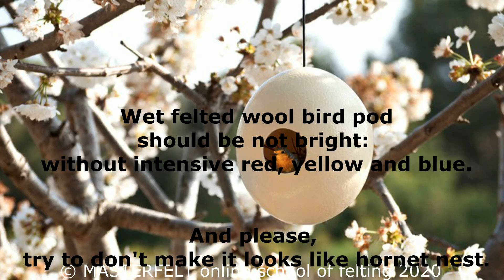How to make wet felted wool bird pod - video demonstration/tutorial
In this video demonstration/tutorial, I'll teach you how to felt warm and comfy bird pod from wool, soap, and water.

Dimensions of the finished bird pod:
width - 6 ", height - 9 ", depth - 3 ", inlet diameter - 2 "

Measurements of the resist:
11" x 15"

Tools:
soft mosquito net, cotton towel, scissors, soap, water, polishing stone, film for the template,
bubble wrap

wool tops (roving) - 3 oz
carded wool - 1 oz

Music
Artist: Scott Lee Cupp
Pro: BMI
Publisher: ImageCollect Publishing
Publisher PRO: ASCAP